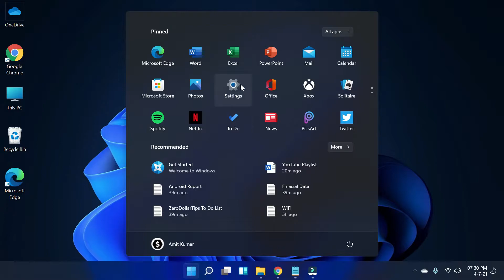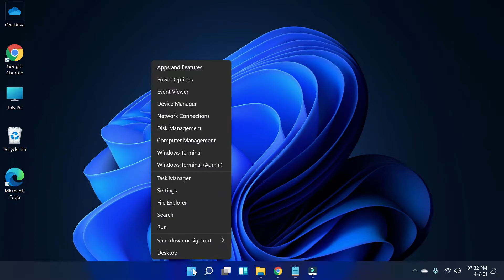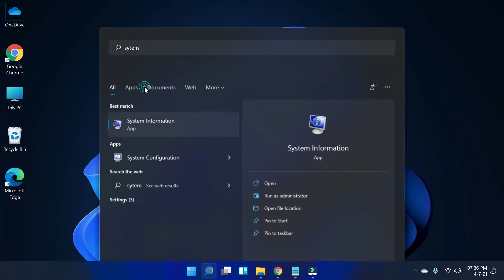How to Check Graphics Card on Windows 11 | See What Graphics Card Do I Have?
Do you want to learn how to check graphics card on Windows 11 laptop or desktop? Here's how to see what graphics card you have
You may also be interested in checking out: -